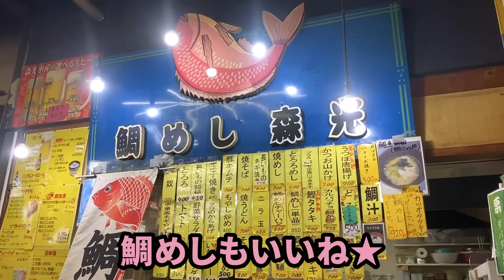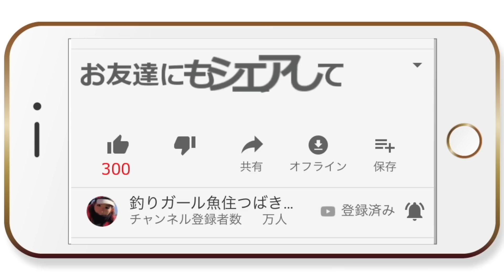【釣りガール】車中泊で四国全県バス釣りの旅！高知編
今回は四国全部バス釣りの旅！高知編だよ(*≧∀≦*)
Welcome to Fishing Girl Tsubaki Uozumi's Fishing Channel!
Would you please look at About page!

バスタードBTS 610 ML 2ピース
エクスセンスCI4+C3000HGM
〈青物キャスティングのリール〉
15 ソルティガ 5000